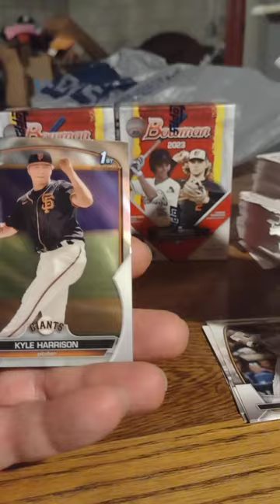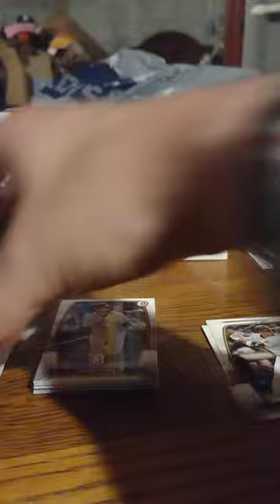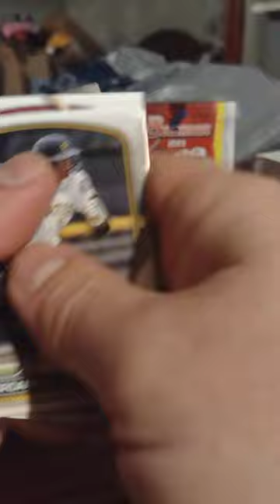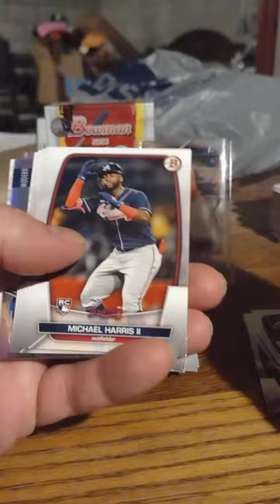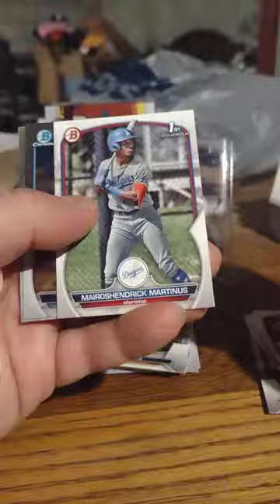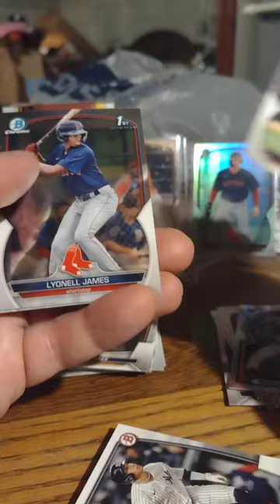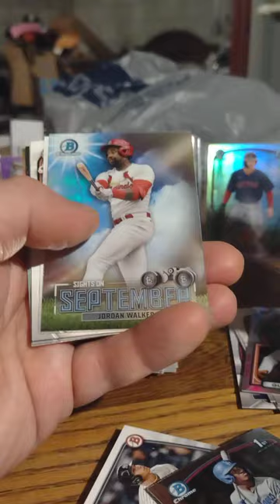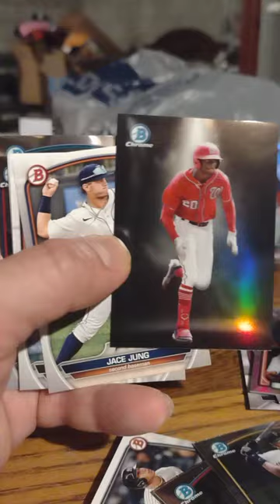2023 Bowman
3 blasters, auto